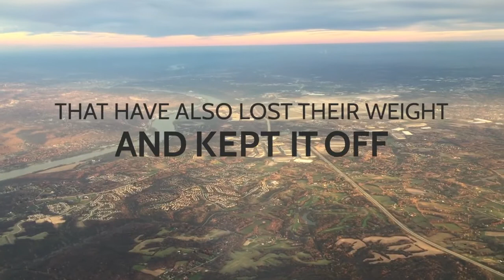TRAILER Follow Me A Story of 16 People Sustaining Weight Loss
In the cynical landscape of diets, the pundits say that sustainable long term weight loss is impossible. Follow Tony Vassallo, a former morbidly obese survivor, and 15 others considered ‘one percenters', to defy the odds and explore the question of, is it possible to lose the weight and keep it off?

Tony Vassallo spent the better part of 30 years being morbidly obese. His top weight was just over 300 pounds which occurred when he was 37 years of age.  After losing 130 pounds in 2010 he wondered if he would be just another statistic who would regain the weight? Determined to keep the weight off, Tony embarked on a journey to learn everything he could about weight loss, nutrition and food addiction. This yearning to learn more allowed Tony to leave a 15 year career in information technology to pursue a career helping others towards sustained weight loss.

In May of 2016, The New York Times published a story “After The Biggest Loser,’ Their Bodies Fought to Regain Weight” which received a great deal of attention. Tony was deeply frustrated by the story for many reasons. He felt the story implied that weight loss is impossible and therefore a waste of time, while Tony knew from his own experiences that it could be done. Around the same time, a client of Tony’s and co-producer of the film, Jason Donville also became fascinated with the idea that a small segment of the population appeared to have succeeded with permanent weight loss.

What is it about this group of that allowed them to succeed in losing their excess weight and keeping it off? Tony knew there were many others who had achieved what he had achieved and he had his own theories based on his own personal experience as to why they had succeeded. But Tony had met very few of them in person.  Thus, the film “Follow Me”  is Tony’s journey to meet, listen to and understand others who have succeeded at sustained weight loss. The objective of the film is therefore to allow others that struggle with weight and related illnesses tied to obesity to hear various points of view from those that lived a similar experience. The film is also about hope.

The journey “Follow Me” had producer Tony Vassallo meet 15 diverse people from across Canada and the United States.  The 15 included medical doctors, students, business professionals, writers,  tradesmen, a university professor, a counsellor, a culinary professional, and even a psychotherapist. Tony was accompanied on his journey by first time Film Director Nicholas Li, who does an extraordinary job of capturing the visual beauty of the places Tony visited on the journey while also amalgamating all these incredible messages of hope into an entertaining and thought provoking look at sustained weight loss.